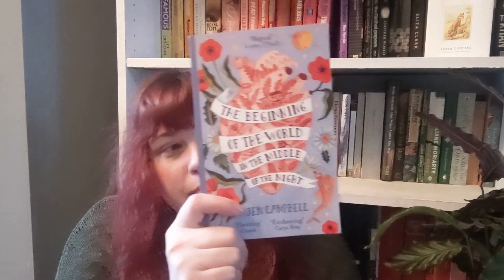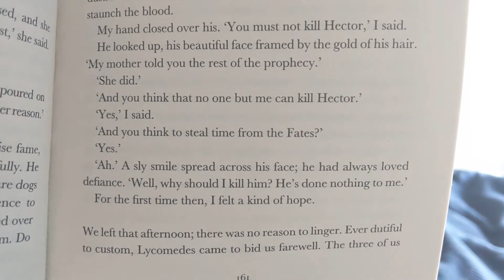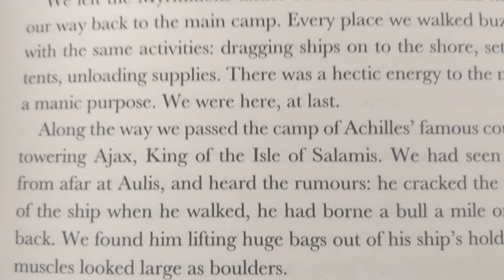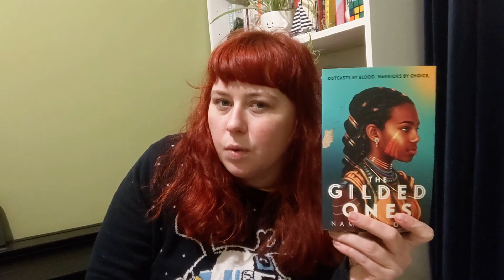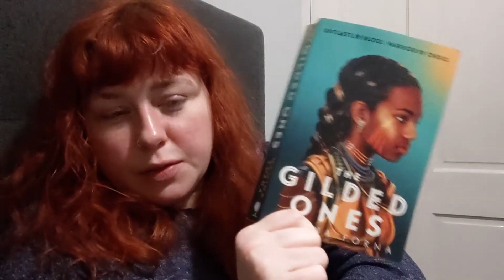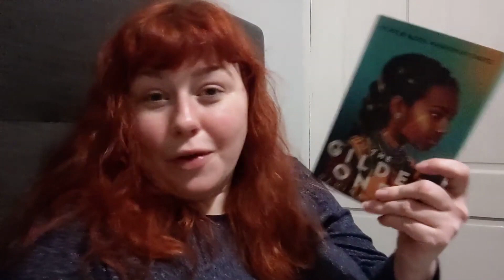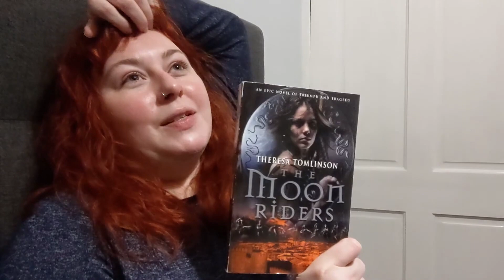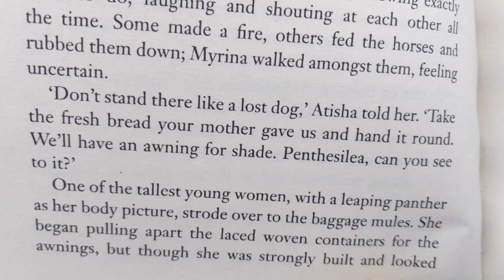A Legendathon Reading Vlog, or How much Troy is too much Troy?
Hey folks! 9th-16th December was Legendathon run by @JeansThoughts - this is a vlog following my mythical/legendary/folklore reading that week.

Books mentioned
The Song of Achilles - Madeline Miller
Celtic Mythology - Philip Freeman
The Gilded Ones - Namina Forna
The Moon Riders - Theresa Tomlinson
Troy - Stephen Fry